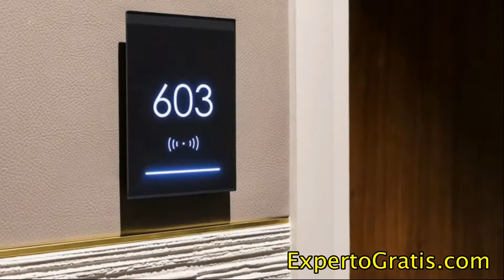Maison Albar Hotel Paris Celine, Paris, France - 5 star hotel